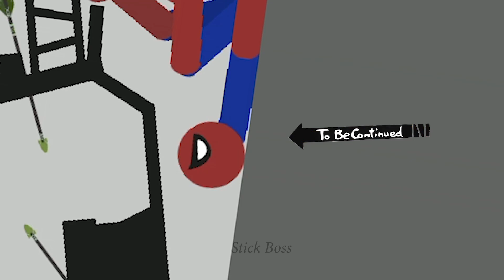Best falls Stickman Dismounting funny and epic moments Like a boss compilation #56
In this video I collected the cool moments of Stickman Dismounting.

Help me to get 1 Million Subs!

Previous Parts !